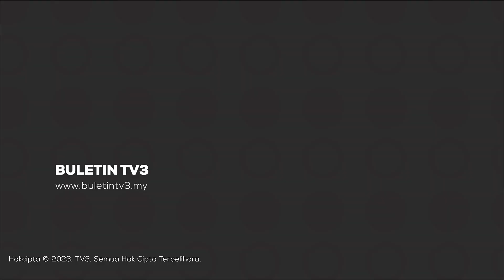SELUDUP DIESEL | Kastam Tahan Empat Treler Tangki Minyak Diubah Suai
Jabatan Kastam Diraja Malaysia (JKDM) menggagalkan cubaan menyeludup keluar diesel bersubsidi ke negara jiran, menggunakan empat treler dengan tangki minyak yang telah diubah suai.